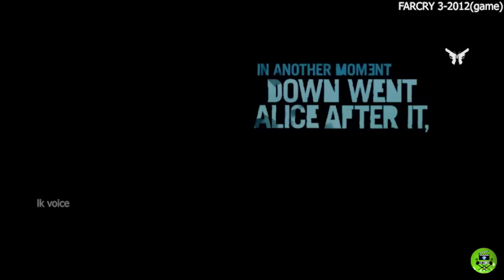දූපතක ඉන්න මිනීමරු කල්ලියට හසුවන යාලුවෝ "FARCRY 3" game sinhala dubbed story review lk voice